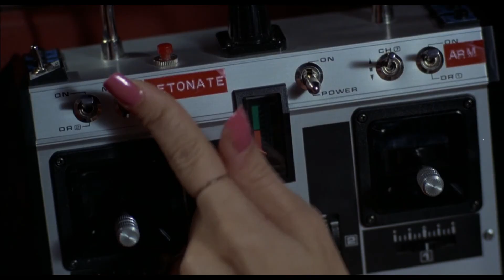Granujas a todo ritmo - Apartamento pequeño junto al tren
Tras pasar años en la cárcel por robo a mano armada, Jake Blues es puesto en libertad por buen comportamiento. Sale de prisión vestido de la misma forma en la que entró: traje y sombrero negro y gafas oscuras. Vestido de idéntica manera, lo espera en la puerta de la prisión su hermano Elwood, que lo informa de que el orfanato de Santa Elena, el único hogar que conocieron, corre el peligro de desaparecer por razones económicas. Sin dudarlo ni un momento los hermanos se ponen manos a la obra.

La historia de ‘Granujas a todo ritmo’ —el “traductor” de títulos de películas en nuestro país algún día pagará por todos sus pecados— es muy sencilla. Jake Blues (John Belsuhi) acaba de salir de la cárcel, y su hermano Ellwood (Dan Aykroyd) va a buscarlo. En su encuentro con la monja que cuidó de ellos en un orfanato, descubren que van a ser desahuciados, así que ambos idearán el plan más loco: reunir de nuevo a los Blues Brothers para recaudar el dinero necesario y salvar así el orfanato.

No hay más. Incluso el apunte de una Iglesia pagando los impuestos de esa forma tiene un punto imposible, al menos en la época en la que se filmó el film. No importa. Landis juega todo el rato con el humor absurdo, con los imposibles. Llega con presenciar todas las apariciones de Carrie Fisher, que da vida a una ex de Jake, con la que Landis viola todas las reglas de lo creíble, con fines puramente humorísticos. La vieja comedia de los hermanos Marx, e incluso del cine mudo, es evocada a ritmo de blues.

El film está planteado precisamente como si de un gran tema musical se tratase, uno de esos clásicos medley que suelen hacerse. Una intro para presentar a los personajes, con los que uno empatiza al instante por la divertida irreverencia que les caracteriza, también por la entrega absoluta de dos actores compenetrados hasta la médula. Varios temas universales mientras reúnen a la banda y se ganan enemigos por el camino, y un solo final espectacular, traducido en un concierto seguido de una persecución/destrucción de coches.